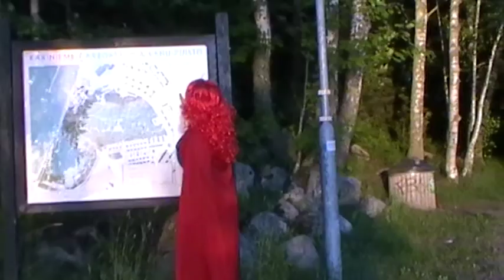Kariniemen Arboretum & Lamu-puisto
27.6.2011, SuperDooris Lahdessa